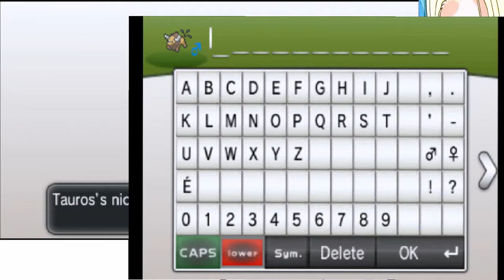Live! Shiny 5% Tauros after 171 hordes on Pokemon Y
But I didn't want a Tauros, I wanted Mareep...